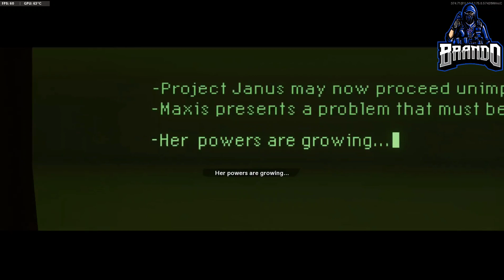MAUER DER TOTEN EASTER EGG ENDING CUTSCENE - DIRECTOR REVEALED (BLACK OPS COLD WAR ZOMBIES SEASON 4)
NEW UPGRADED MULE KICK PERKS REVEALED IN BLACK OPS COLD WAR ZOMBIES - SEASON FOUR RELOADED UPDATE

EARLY MAUER DER TOTEN GAMEPLAY: NEW BOSS ZOMBIES, WONDER WEAPON, MULE KICK + MORE! SEASON 4 RELOADED

SEASON 4 RELOADED CONTENT FOR BLACK OPS COLD WAR AND WARZONE - NEW WEAPONS, KILLSTREAKS AND MORE!